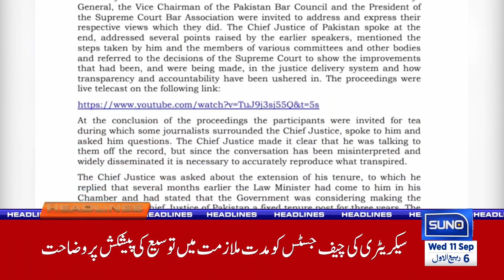Released All PTI Leaders Arrested ! | 04 AM News Headlines | 11 September 2024 | Suno News HD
"Stay updated with the latest headlines on Suno News HD! In a significant move, the Speaker of the National Assembly has issued an order for the release of arrested PTI leaders. This decision comes amid ongoing political tensions and protests. Keep watching Suno News HD for breaking developments and in-depth analysis.